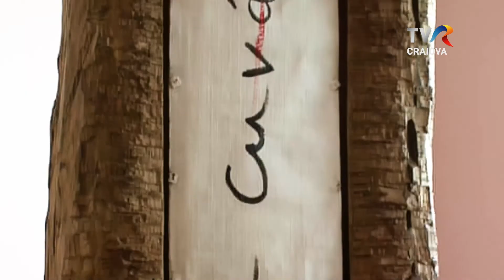[PROMO] - Cu cărțile pe față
Începând din 04 octombrie 2022, în fiecare zi de marți de la ora 19:00, vă invităm la o nouă ediție "Cu cărțile pe față" la TVR Craiova